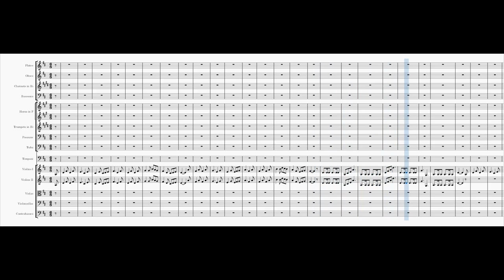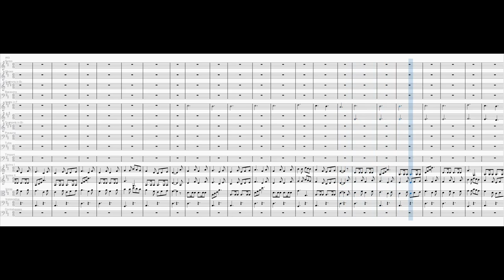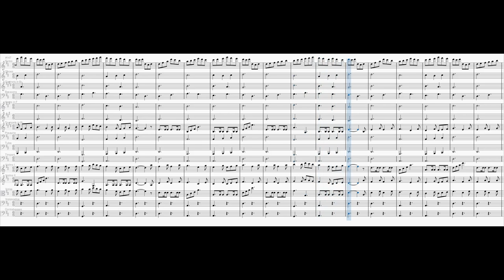Wir wünschen dir viel Segen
Ein Arrangement für ein Orchester

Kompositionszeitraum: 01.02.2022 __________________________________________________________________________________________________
Francium on other platforms: